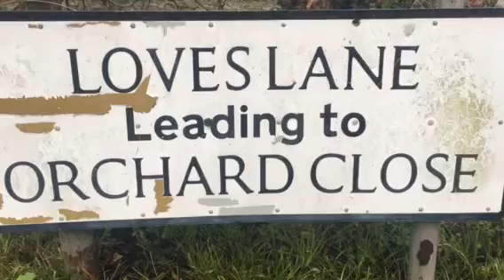Twin Flames - 12:12 Golden Gate Ceremony tonight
(add /and the amount at the end)

It is a group healing ceremony using holy fire reiki energy and guiding us through the 12:12 energy portal in to more and more Love, opening our hearts more and more and stepping further into God/Goddess Golden power

It's time to make a wish for your Dreams to come true "As above so below "